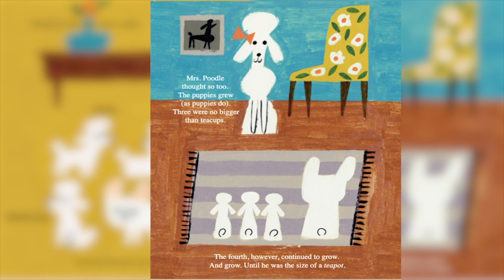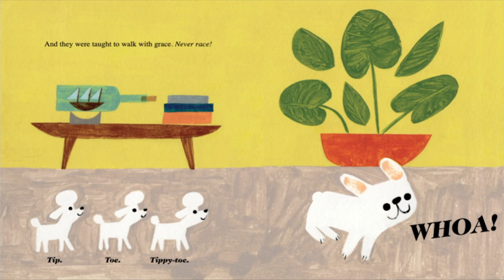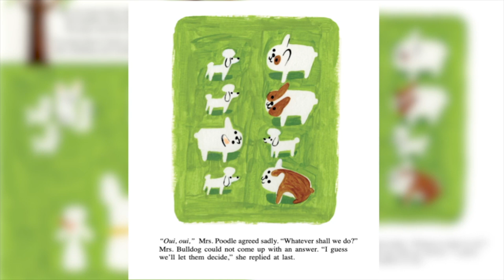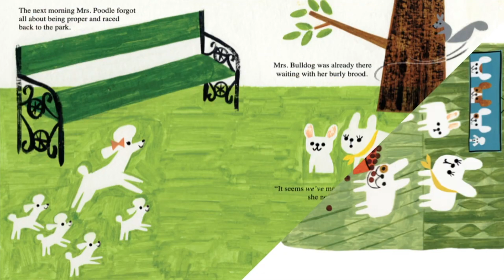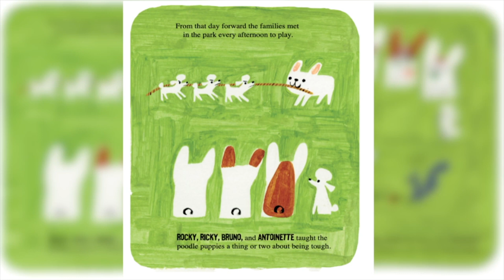Team McAuliffe Morning Announcements 3-12-24